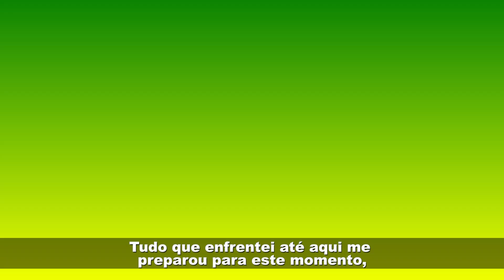ELIZIÁRIO - CAMPANHA POLITICA 2020 - MARANGUAPE CE - M FILMES & PRODUÇÕES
Direção, imagens e Edição: Mago Filmes
face: Cleliton Washington Magrinho
produzido por M. Filmes, Produções & Propagandas
Fortaleza Ceará
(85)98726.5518